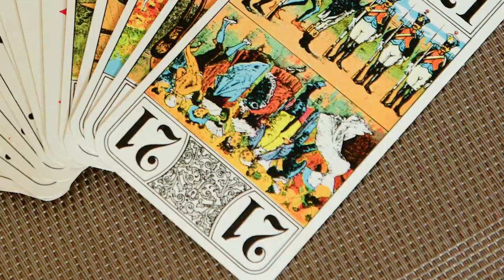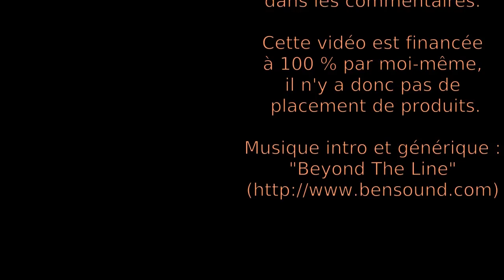Joueur alpha : définition ludique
Explication en vidéo de la définition du mâle alpha (ou joueur alpha ou effet leader) dans le monde du jeu de société

⮮ 🛈 Plus d'informations 🛈 ⮯
🎞 Détail de cette vidéo 🎞

00:00 Avant-propos
00:08 Définition du mâle alpha
00:52 Avez-vous déjà joué avec un homme alpha ?
01:22 Que faire avec un joueur alpha ?
02:27 Conclusion